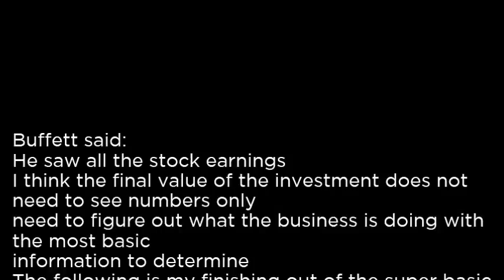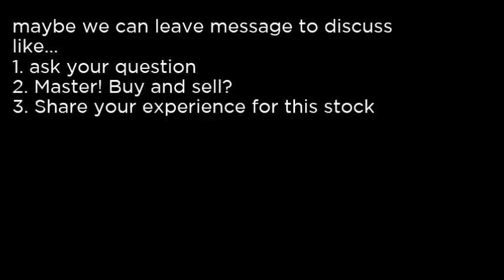ALJ Alon USA Energy, Inc ALJ buy or sell Buffett read basic profile